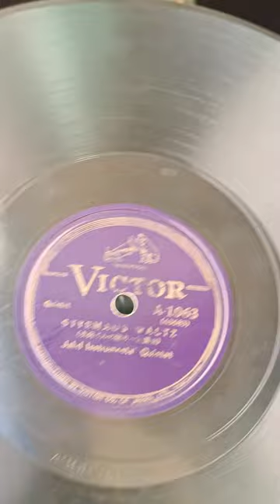Superior The ROLEX Phone || Made in SWISS Gramophone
Check my other videos @Woodys_Hobbies

This is a 2 spring driven gramophone.
It can play 12 inch and 10 inch or smaller shellac records.